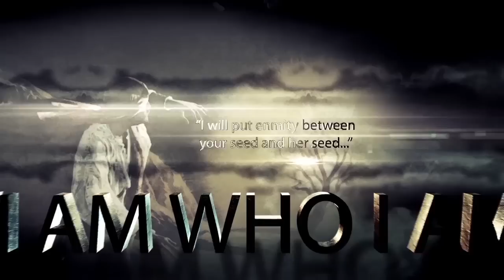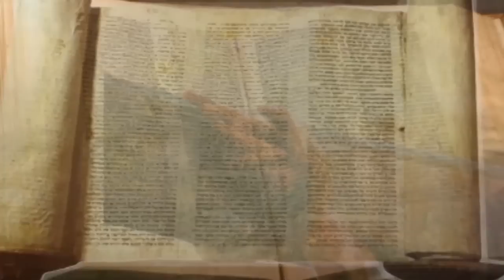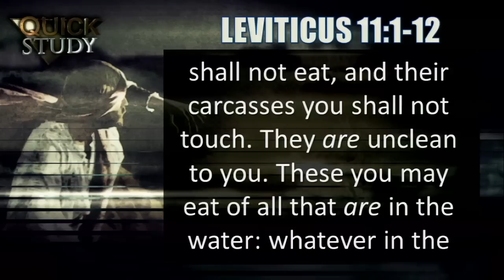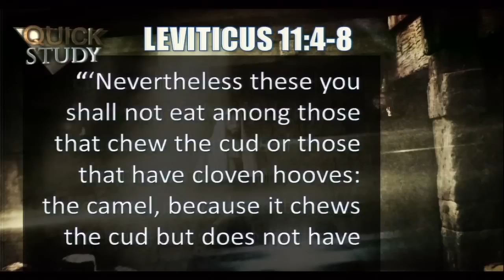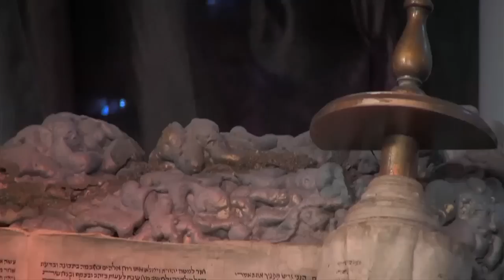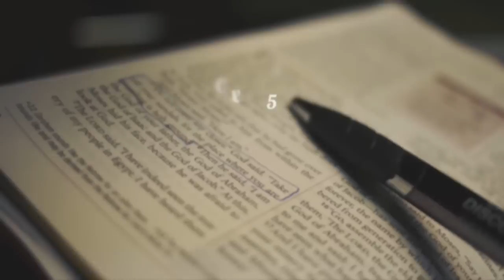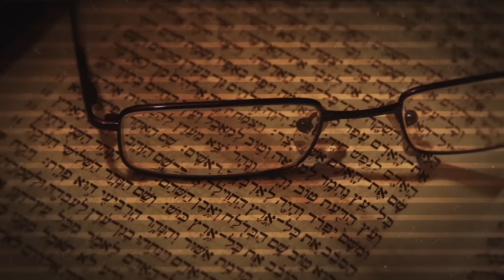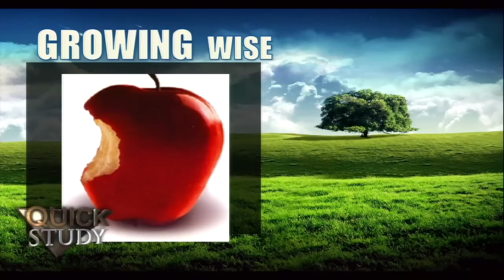Quick Study January 28, 2015